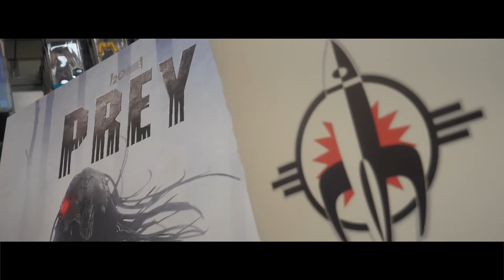PREY takes over Forbidden Planet London!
20th Century Studios' all-new Predator prequel PREY debuts on Disney+ in the UK on Friday August 5th 2022. In advance of that momentous date, star AMBER MIDTHUNDER (Legion, Roswell New Mexico), producer JHANE MYERS (Defending the Fire) and director DAN TRACHTENBERG (10 Cloverfield Lane, The Boys, Black Mirror) joined us at Forbidden Planet London to chat with UK Predator fans about movie they've  been waiting 35 years for - and award-winning documentarian & all-around nice guy PHIL WALLIS was there to film their visit!

The newest entry in the PREDATOR franchise, 20th Century Studios’ PREY is an all-new action- thriller set in the Comanche Nation 300 years ago. It is the story of a young woman, Naru (AMBER MIDTHUNDER), a fierce and highly skilled warrior who has been raised in the shadow of some of the most legendary hunters who roam the Great Plains. So, when danger threatens her camp, she sets out to protect her people. The prey she stalks, and ultimately confronts, turns out to be a highly-evolved alien predator with a technically-advanced arsenal, resulting in a vicious and terrifying showdown between the two adversaries.

CHECK OUT PHIL WALLIS'S MOVIES & DOCUMENTARIES